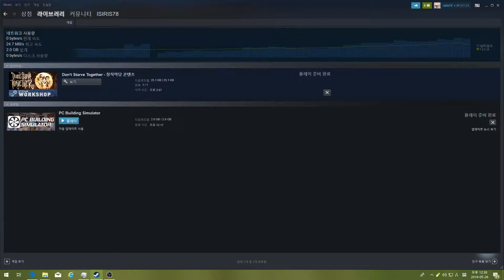PC Building simulator Tutorial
PC 조립 초보들을 위한 최고의 게임~